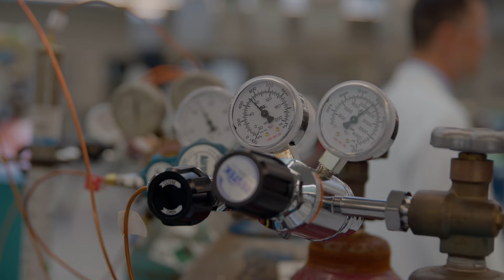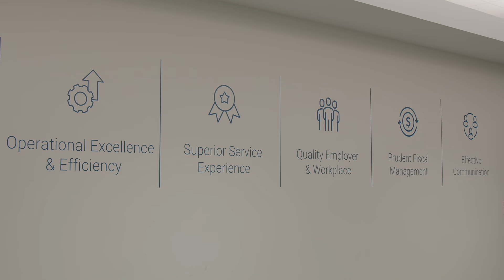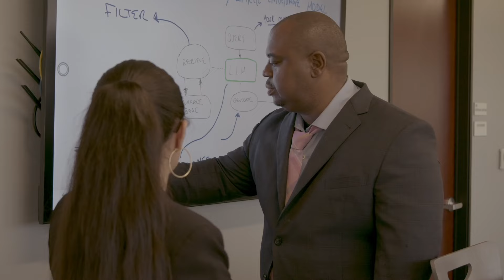We Are SBCERA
This video series features stories about the people who define SBCERA.

Get an inside look at the people who provide the important public services our communities depend on, and learn how the retirement security SBCERA provides gives them confidence in their futures. These stories are full of personal experiences, purpose, the impact of service, and so much more.